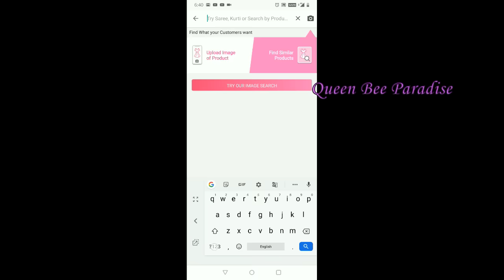Top 10 Saree Tricks to Look Slim and Tall - புடவையில் ஸ்லிம்மா உயரமா தெரிவீங்க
Sarees can be super Slimming! Learn how to Look slim and Tall in saree by following a few points right here. Watch the video to stop worrying about looking slim in a saree and the various saree draping styles to look slim and tall. Discover the trending diwali collections  in this video.

PRODUCTS SHOWN IN THE VIDEO (search for the product code):
SAREES:
Dark blue Vichitra Silk saree(₹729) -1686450
Satin Maroon Plain Saree(₹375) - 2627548
Black and Red Vichitra Silk Saree(₹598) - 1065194
Yellow Cotton Silk saree(₹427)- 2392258
Green and Pink Cotton Saree(₹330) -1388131
Blue and Red Silk saree (₹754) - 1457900
Green silver Zari silk saree (₹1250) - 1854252
Grey silver Zari saree (₹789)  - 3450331
pom pom saree (₹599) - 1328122
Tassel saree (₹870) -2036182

BLOUSES:
Malbari Silk readymade Blouse(₹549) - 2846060
Stretchable Silver blouse (₹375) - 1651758
Stretchable Gold blouse (₹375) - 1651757
Stretchable Combo  blouses (₹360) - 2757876
Long sleeve blouse combo - 2719889
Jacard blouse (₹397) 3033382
Good Blouse collection - 3281529

PETTICOAT
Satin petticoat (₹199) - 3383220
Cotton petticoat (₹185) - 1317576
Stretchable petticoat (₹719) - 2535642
JEWELLERY
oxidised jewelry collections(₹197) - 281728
 Good jewelry collections - 2224827 , 1139866, 981470 , 3314833

MEESHO - DOWNLOAD AND INSTALL
மீசோ  App-ஐ , கீழே உள்ள லிங்க்கை  கிளிக் செய்து, உங்கள் மொபைலில் பதிவிடலாம்.

நீங்கள் ஆர்டர் செய்யும் முதல் பொருளுக்கு  30% (Max Rs. 150)  தள்ளுபடி பெறலாம் .
பொருள்  பிடிக்கவில்லை எனில், 7 நாட்களுக்குள் பொருளை கொடுத்து பணத்தை திரும்ப பெறலாம்.

Get 30% (Max Rs. 150) discount on 1st order.
If you don't like the product you can return the product (within 7 days) and get your money back.

10 Brilliant Saree Tips to Look Slim and Tall -Latest Trending Saree collections - Meesho Saree Haul

10 Brilliant Saree Tricks to Look Slim and Tall - புடவையில் ஸ்லிம்மா உயரமா காட்டும் டிப்ஸ் - தீபாவளி - தீபாவளி Trending சேலைகள் - புடவை டிப்ஸ் & ட்ரிக்ஸ்

About Meesho:
Meesho is India's largest Reselling app, trusted by 30,00,000+ Resellers across 500 towns. Using this app, anyone can earn from home with zero investment by selling trending fashion and home products on WhatsApp and Facebook. Most of their  valuable Re-sellers are homemakers.

Top 10 Tricks to Look Slim and Tall in Saree - புடவை இப்படி தேர்ந்தெடுங்கள் தீபாவளி கலெக்ஷன்